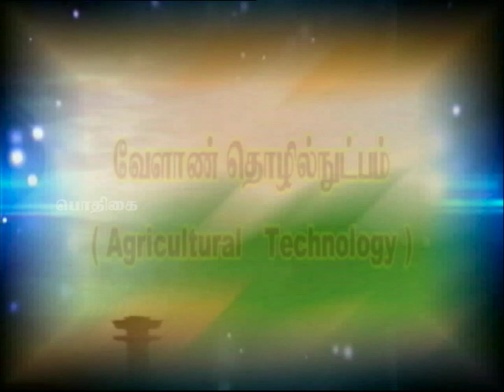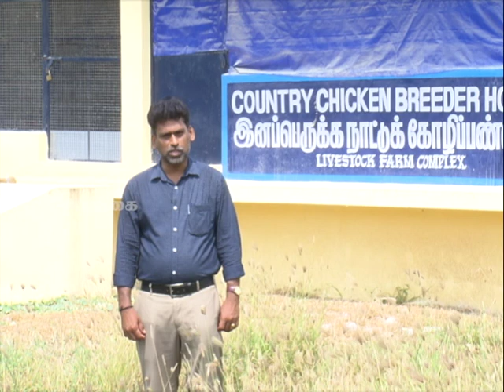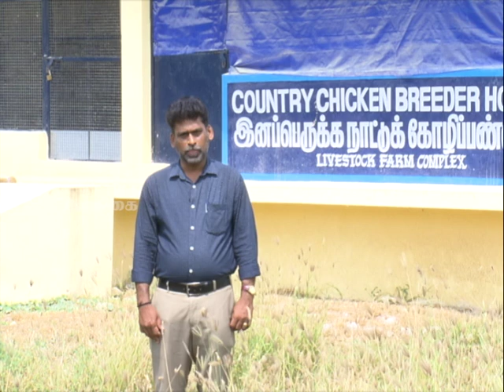Pon Vilaiyum Bhoomi (03.08.2021) Agricultural Technology:-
Agricultural Technology
Doubling of income through native Chicken Farming
Pt:- Dr. P. KANAGARAJU, Assistant Professor
Dept. of  Livestock Farm Complex
Veterinary College and Research Institute,
Tirunelveli